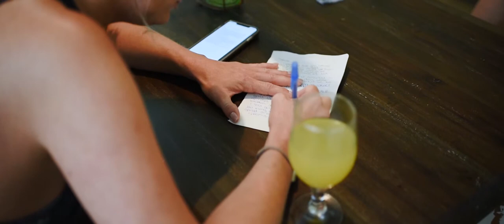Delann + Steve | Ethereal Wedding Highlight Teaser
San Diego Wedding Venue: Ethereal
San Diego Wedding Photographers: Ernie & Fiona Weddings
San Diego Wedding Videographers: Ernie & Fiona Weddings